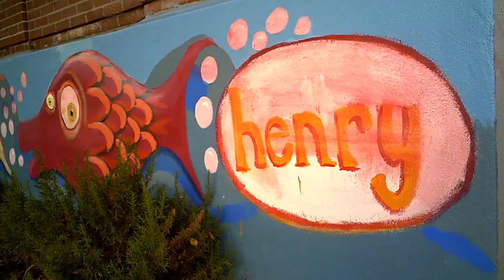Roll-A-Squirrel: The Fish Wall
Using the R-A-S at kid's eye level along a wall mural beside an elementary school.